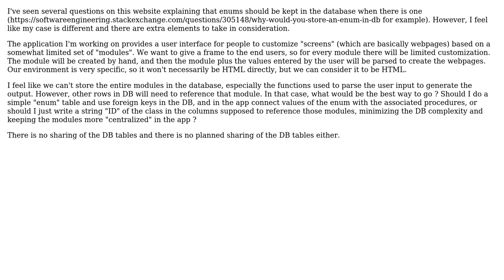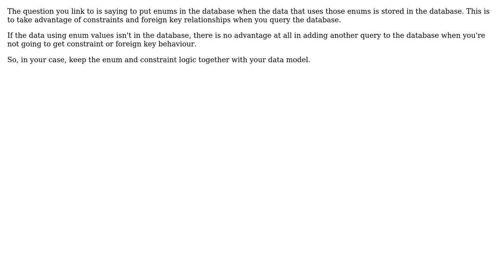Software Engineering: Keep enumeration in DB when data associated with it is not storable in DB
With thanks & praise to God, and with thanks to the many people who have made this project possible! You are responsible for your own actions.